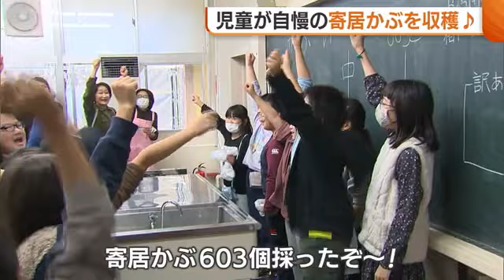児童が『寄居かぶ』を収穫！猛暑のなか大切に育てた伝統野菜「これからも守りたい」【新潟市】 (23/10/31 19:12)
新潟市中央区の白山地区で３００年以上前から栽培されている伝統野菜「寄居かぶ」。その継承に取り組んでいる地元の小学校では、児童たちが立派に育った寄居かぶの収穫作業に挑戦しました。

【桶屋美圭アナウンサー】
「児童たちが心を込めて育てたカブが大きく育ちました。これから収穫作業を行います」

１０月３１日、新潟市中央区の白山小学校で行われたのは、寄居かぶの収穫作業です。

【児童】
「よいしょー！兄弟まるごと取れた！」

白山地区で３００年以上前から栽培されている「寄居かぶ」。一度は途絶えたものの、７年前に白山小学校が種を譲り受け、以降、毎年４年生が栽培・収穫しています。

今年は「地域の伝統野菜を誇りに思ってほしい」という児童の提案で、初めて保護者や地域の人も招待して収穫が行われました。

【児童】
Q．今年の夏は雨が降らなかった
「心配だったので、夏休みも学校に来て水をやっていた」

児童たちの頑張りもあり、夏の猛暑に負けず立派に育った寄居かぶ。

【児童】
「（カブを収穫できて）とてもうれしい！地域の人にも『寄居かぶっておいしいな』と思ってもらえたらいい」

【児童】
「白山の伝統の野菜なので、大切にして、これからも伝統を守るために頑張っていきたい」

そんな児童たちが行うのは収穫だけではなく、収穫したカブを大きさごとに分けて集計する作業にも地域の人と協力しながら取り組んでいました。

【児童】
「寄居かぶ６０３個取ったぞー！イェーイ！」

【地域の人】
「野菜はスーパーできれいに並んでいるのではなくて、ちゃんと農家の方が育てて、収穫して、それを送る人がいるということを肌で感じでほしい」

児童たちが大切に育てた寄居かぶは、地域の飲食店や総菜店に届けられます。